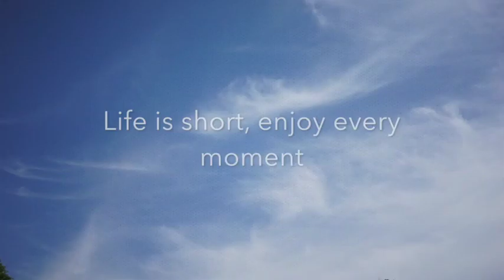Quiet walk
A quiet walk at the Adrian Center for the Arts